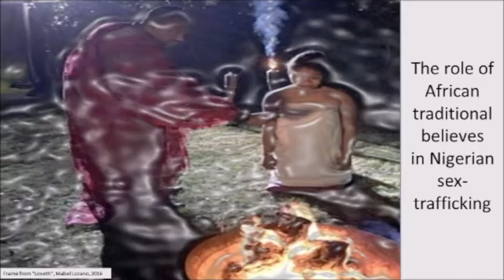Exploring the role of voodoo in the sex-trafficking of girls from Nigeria to Europe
The manipulation of African traditional beliefs to traffic and enslave women and girls for sexual purposes is a common practice in Nigerian sex-trafficking networks based in Europe. Indeed, ritual oaths and voodoo rituals constitute one of the main strengths of these Nigerian rings. The aim is to explore the role of voodoo in sex-trafficking circles and its effect on child victims; examining the legal consequences of this abuse as well as some approaches and strategies to protect girls who have undergone these oaths and voodoo rituals in Nigerian sex-trafficking networks.

by Dr. Ana Dols García

works as a human rights specialist in different African countries. She became passionate about the legal aspects of witchcraft beliefs, especially on how European countries are dealing with African witchcraft manifestations present in Europe. Ana was recently awarded a PhD in Criminal Law at the University of Extremadura (Spain), based on her research on crimes linked to African witchcraft belief with a special focus on voodoo and sex trafficking. She has also facilitated training sessions for police, law enforcement officers and NGOs on Voodoo and Nigerian Sex Trafficking and has many publications on that topic.